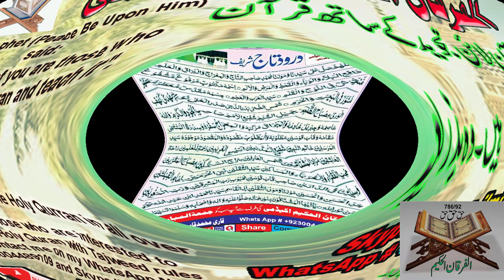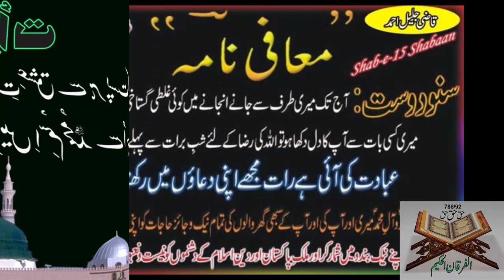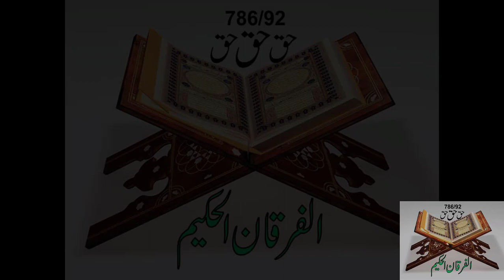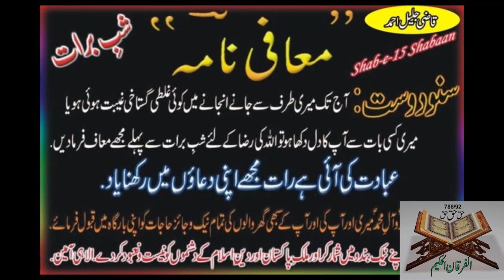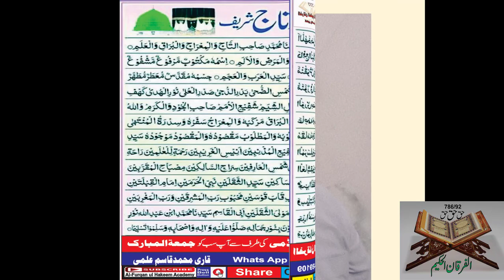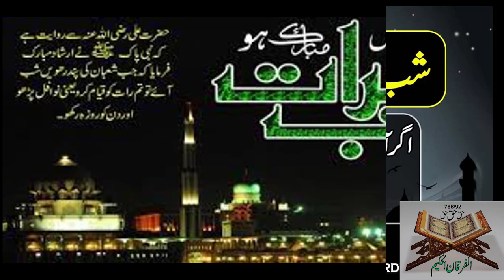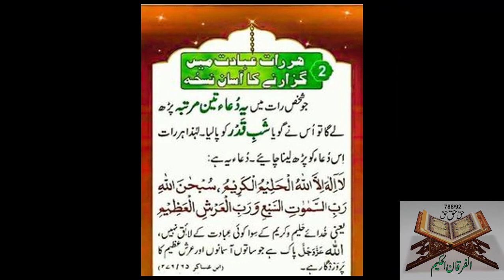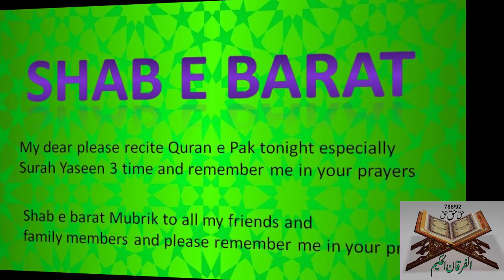Shab e Barat Ki Fazilat | Dua e Magfirat | Nawafil | Darod Pak | Recite Quran by Muhammad Qasim ilmi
(Bukhari & Muslim)